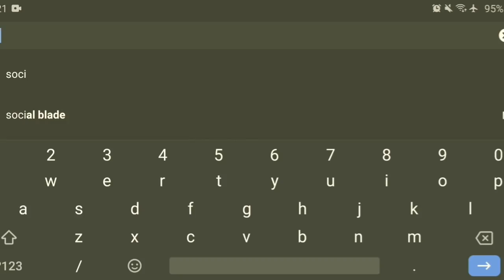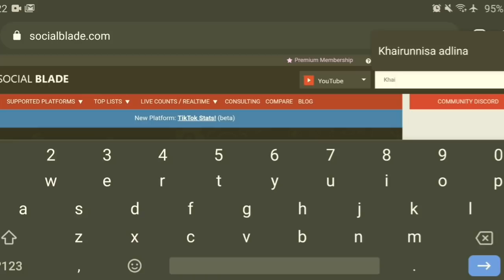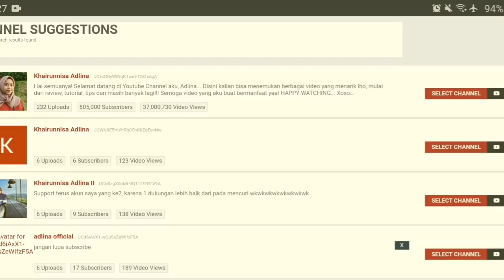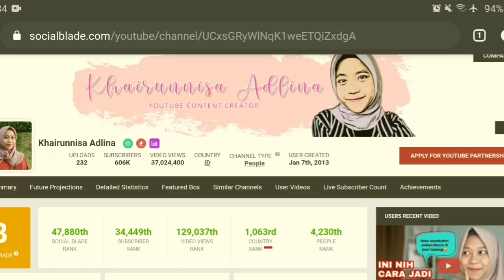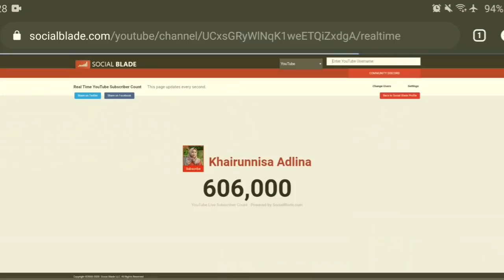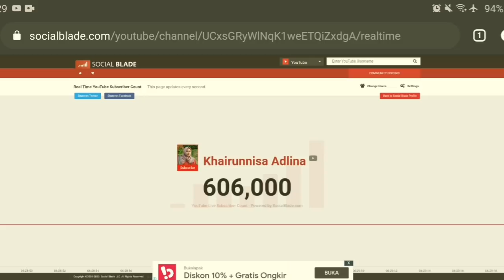CARA MELIHAT JUMLAH SUBSCRIBERS DI SOCIAL BLADE - LIVE SUBSCRIBER COUNT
Hai semuanya!
Video kali ini aku kasih tau tutorial cara melihat jumlah subscribers saat ini atau kive subscriber count di social blade. Nah penghitungan ini bisa buat kalian tau berapa jumlah angka subscribers secara langsung atau live!
Simak sampai habis yaaa~

Record: HP Samsung M20
Editing video: Filmorago
Editing thumbnails: PicsArt